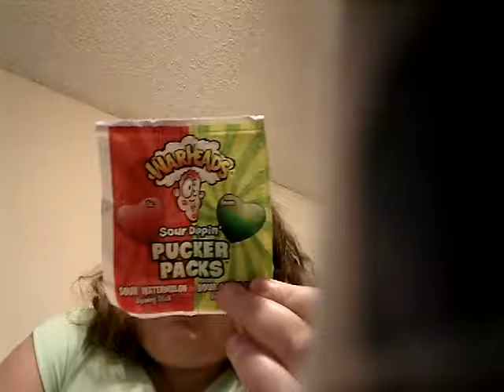Sour challenge part two